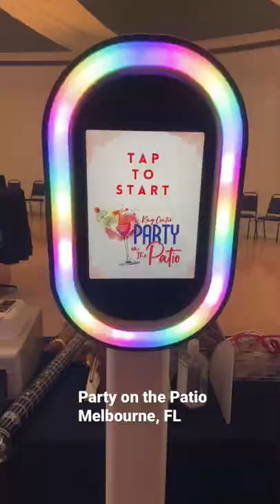Photo Booth experience at Party on the Patio! OwntheMomentBooth.com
@ownyourmomentco at the King Performing Arts Center for Classic Albums Live Party on the Patio